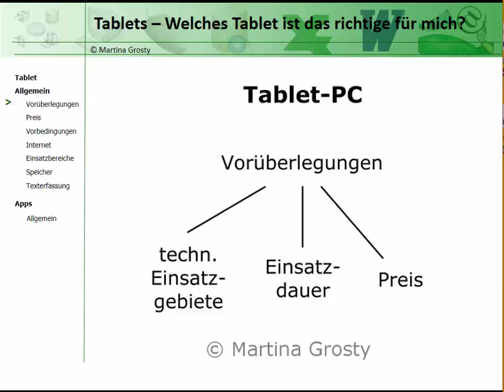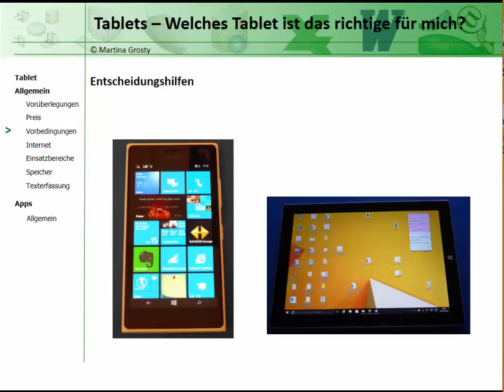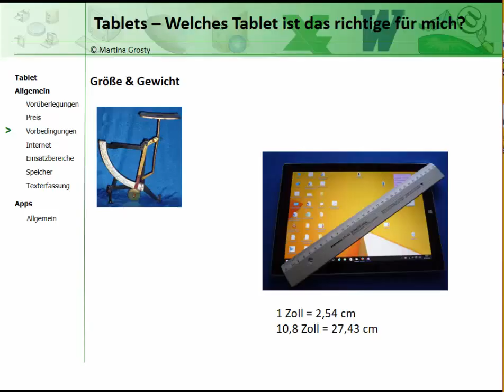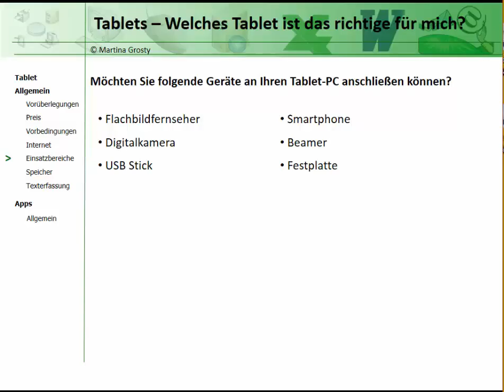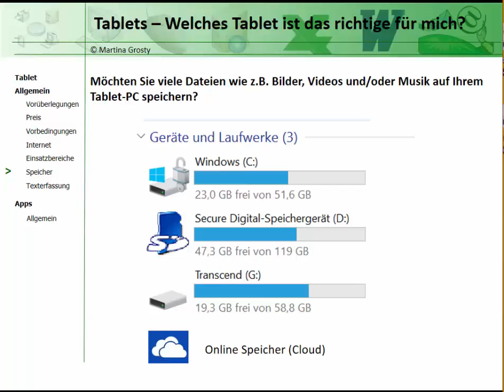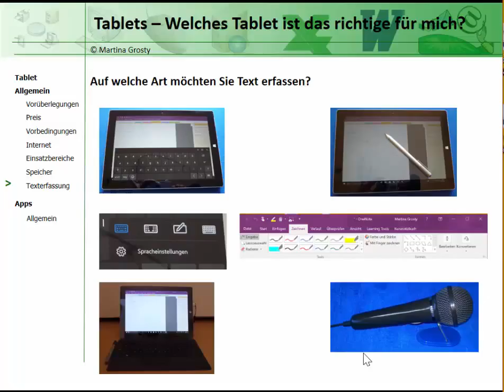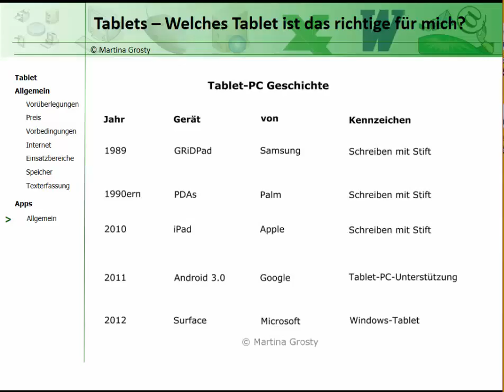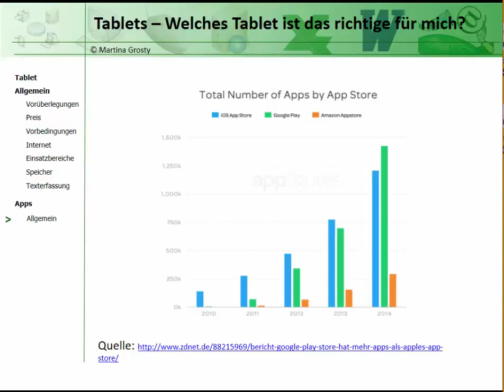EDV Entscheidungshilfen bei einem Tabletkauf 2